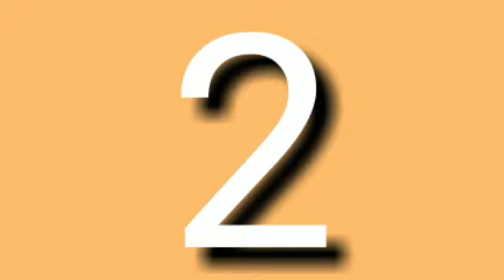EVOLUTION OF CSR (2012-2016)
Wait for new video